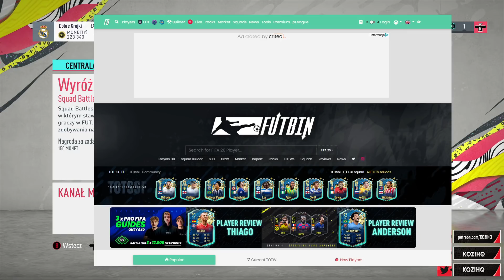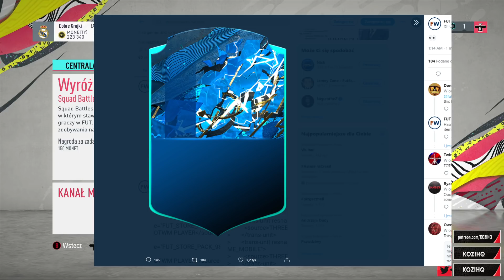Co teraz? Spadki overalli. Brak zarobku - ULTIMATE TEAM FIFA20